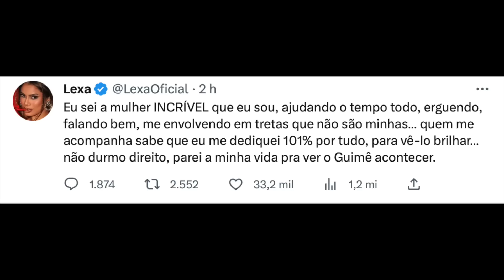🔥Festa DO CAOS Guimê PASSA MÃO EM DANIA e BRUNA: Lexa FICA MAL; Sapato AGARRA Dania E GLOBO INTERVÉM